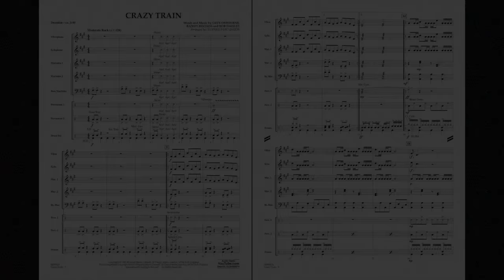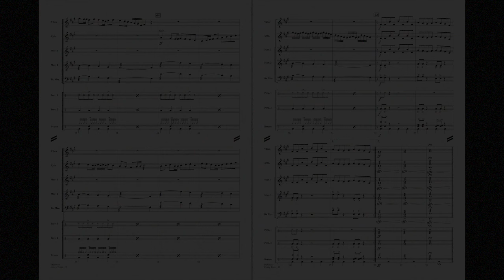Crazy Train arr. by Brittany Franks, Kelsey Lee and Meg Samples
Leopard Percussion Ensemble - Grade 3
HL04005014
HL04005015